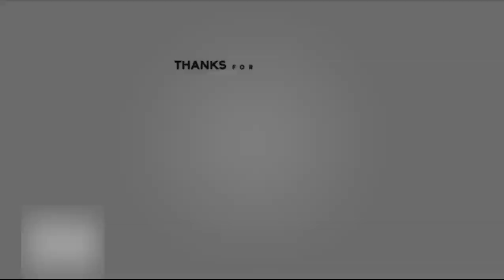Tom Clancy's: Ghost Recon Wildlands Gameplay | (No Commentary)